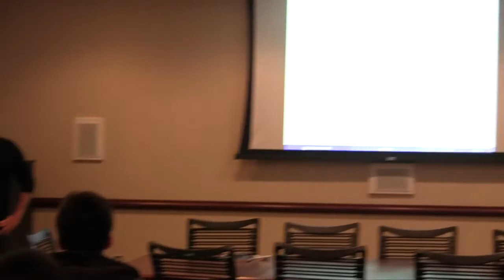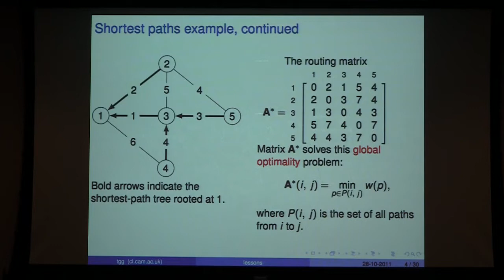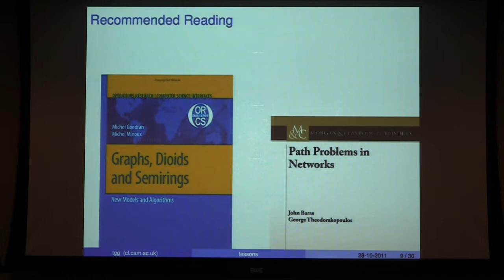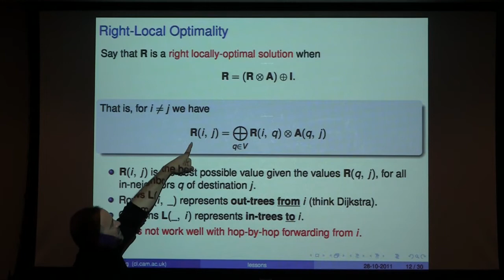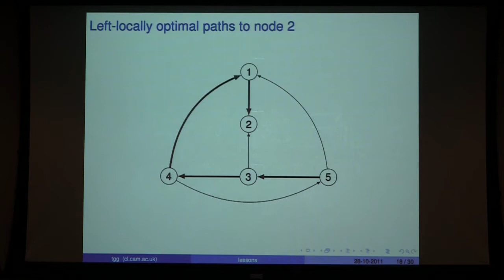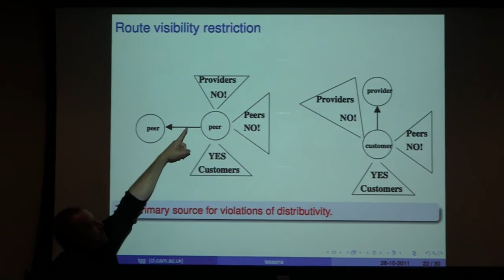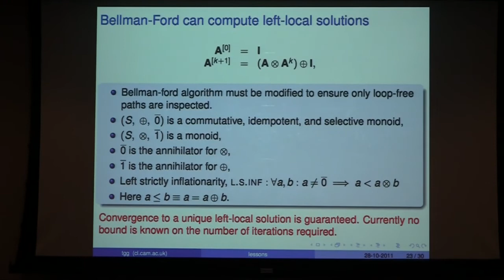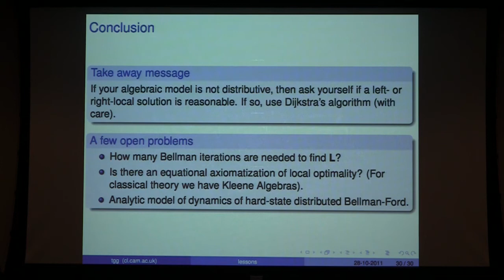What Have We Learned from Reverse-Engineering the Internet’s Inter-domain Routing Protocol?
Timothy Griffin

Abstract
The Border Gateway Protocol (BGP) is the routing protocol used to stitch together the entire public Internet. BGP has evolved in a very organic way, adapting to changing constraints in a rapidly growing commercial interconnection environment. This leads to the question—What type of "path problem" is BGP trying to solve? It turns out that the BGP routing policies used to implement commercial relationships between Internet Service Providers cannot be captured using standard generalizations of shortest-path routing based on semirings and related algebraic structures. However, replacing the notion of "global optima" in semiring-based path problems with "unique local optima" in weakened algebraic structures leads to a new class of path problems. This enables us to solve directly some problems that have previously been tackled only with ad hoc methods in areas as diverse as routing, circuit layout, and scheduling. This talk will not assume any prior knowledge of Inter-domain routing. The results presented are a summary of work done over the last ten years with many collaborators Chi-kin Chau, Lixin Gao, Richard Gibbens, Alexander Gurney, Jennifer Rexford, Bruce Shepherd, Joao Sobrinho, and Gordon Wilfong.

Biography
Timothy G. Griffin has a BS in Mathematics from the University of Wisconsin, Madison, and a PhD in Computer Science from Cornell University. Tim was on the faculty of UNICAMP in Brazil and then a researcher at Bell Laboratories. Since 2005 Tim has been on the faculty of the Computer Laboratory at the University of Cambridge. Tim's recent research has focused on algebraic modeling of Internet routing protocols.